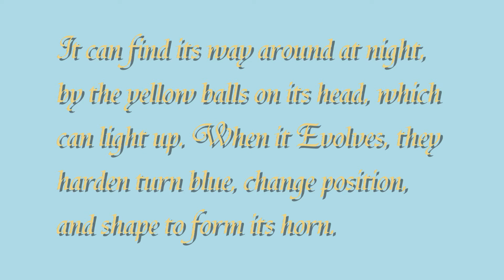Pre Evolution of Lapras